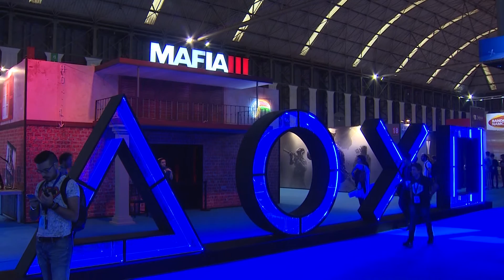Ya hay fecha para el Barcelona Games World 2017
La Asociación Española de Videojuegos (Aevi) y Fira de Barcelona han anunciado este jueves la segunda edición del salón Barcelona Games World, que tendrá lugar entre el 5 y el 8 de octubre de este año, y que contará con mayor espacio y más seguridad, según han informado en un comunicado.